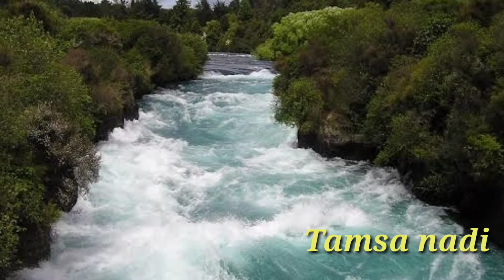टॉन्स नदी कहा से कहा बहती है इसकी लम्बाई कितनी है क्या आप जानते है नही जानते है तो देखे पुरी वीडियो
टॉन्स नदी जो सबसे लम्बी नदी कही जाति है जो उत्तराखंड मे हमेशा बहती रहती हसी जिसकी बहुत हि जानकारी दी जा सकती है जुस्की पुरी जानकारी आप दी जा सकती है जो पुरी तरीका से ध्यान किया जा सकता है इस नदी जो उत्तराखंड की शन mani जाति है जो सबसे अच्छा नदी के नाम से जानी जाति है यह नदी की लम्बाई जो 148 मनी जाति है जिसकी कहानी बहुत हि जानकारी दी जा सक्तु है tons nadi ki sabse lambi nadi ke naam se jana jata hai jo sabse lambi nadi ke naam se jani jati hai jiski lambai 148 km mani jati hai jo sabse lambi nadi ke naam wahi aas pass me ramsa nadi bahti hai jo jiski lambai 56 km mani jati hai jo sabse sahayak nadi mani jati hai tarkeshwar mandir hai guchu  pani hai ghumne ki jagah